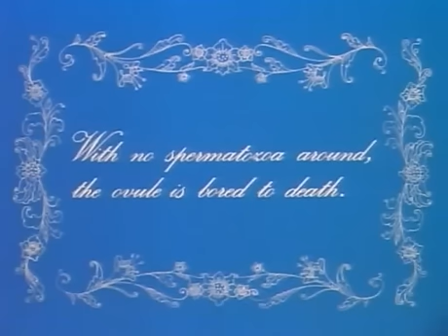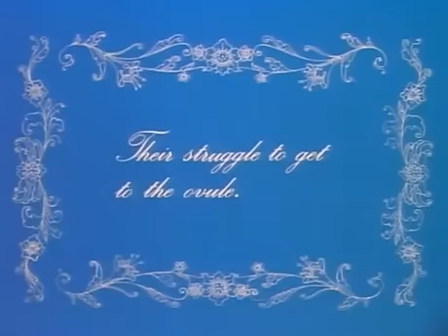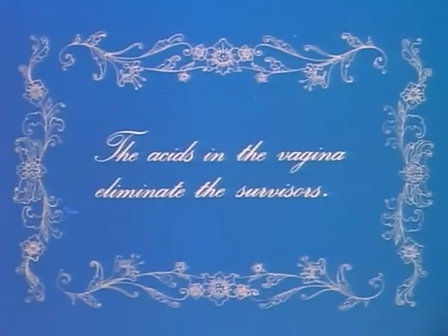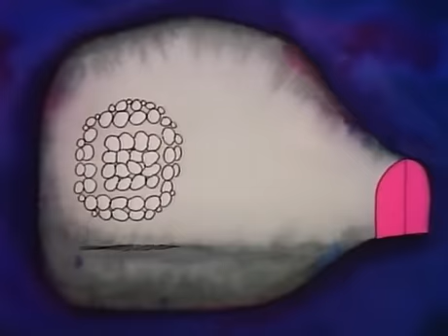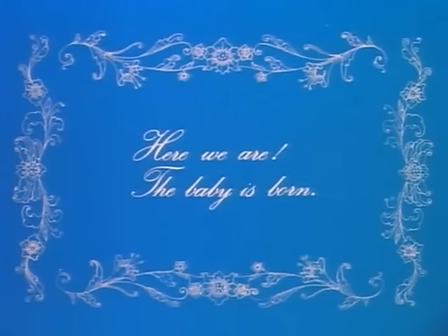Bruno Bozzetto - Baby Story